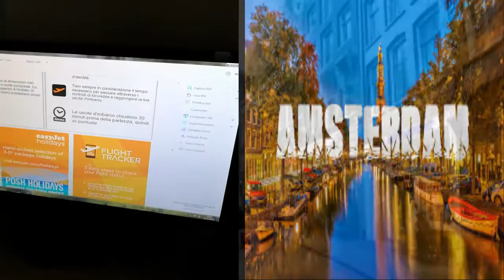viaggio ad Amsterdam di 3 giorni con i compagni di Minoprio